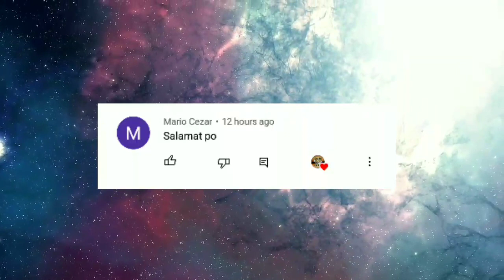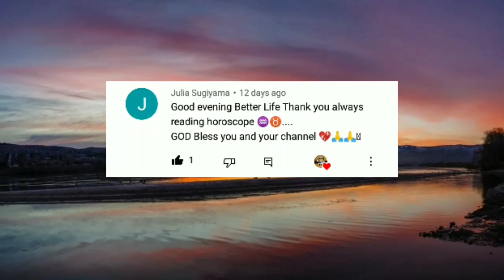Kapalaran Horoscope April 17, 2022